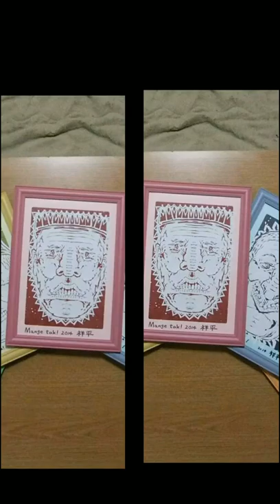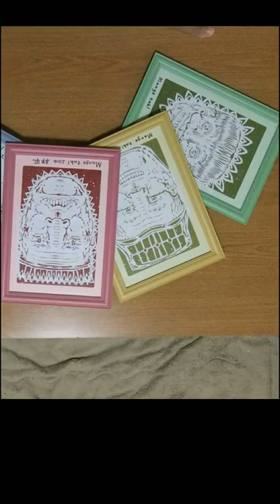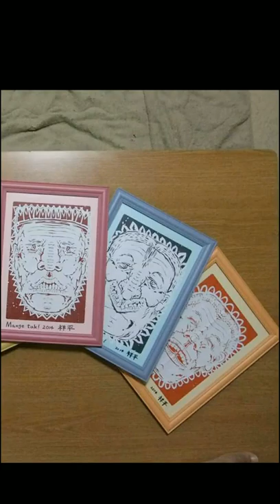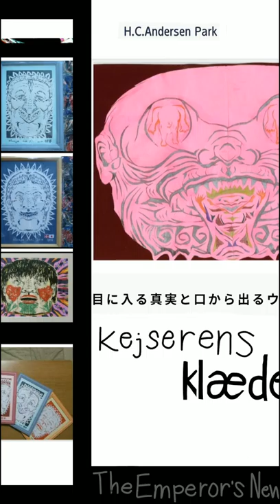PaperCuts【Animal＆Man Faces】Ｉｃuｔ❝2D❞ｏuｔwith Microsoft Paint❝Free-form selection❞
The Paper cutting arts were made by me. And the “2D” cutting arts were made by me. I cut the papers out with scissors. And I cut black 2D images out with a Microsoft Paint application function which is called “Free-form selection”.

Denmark is Hans Christian Andersen's home town.

The story follows the travels of Shohei Momma.